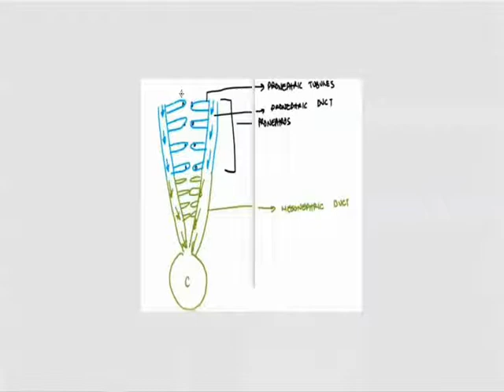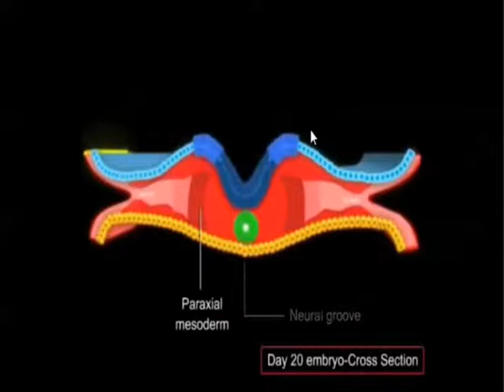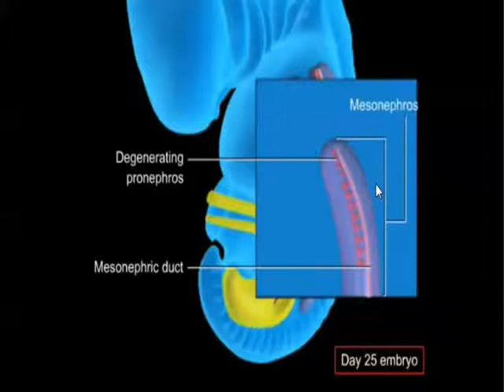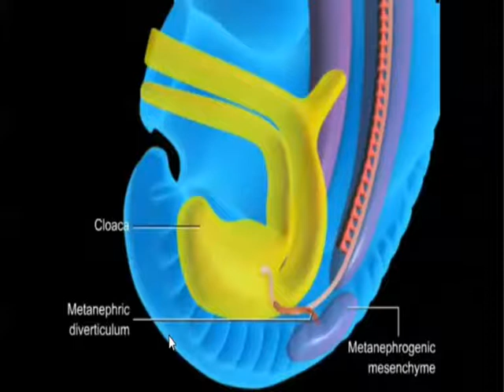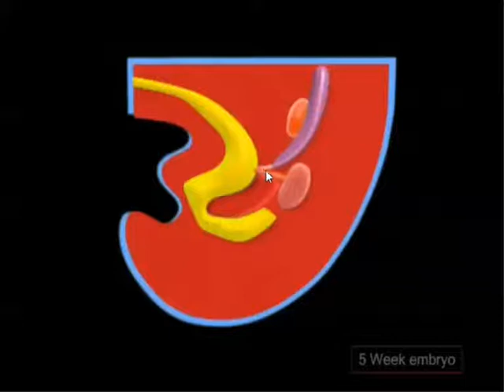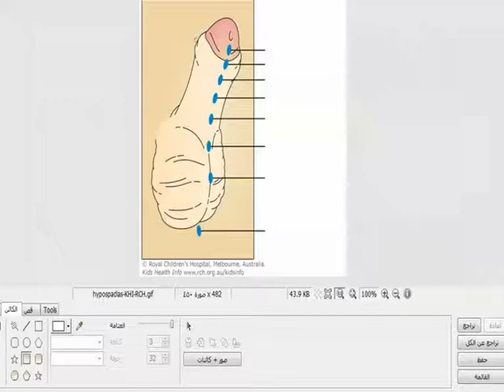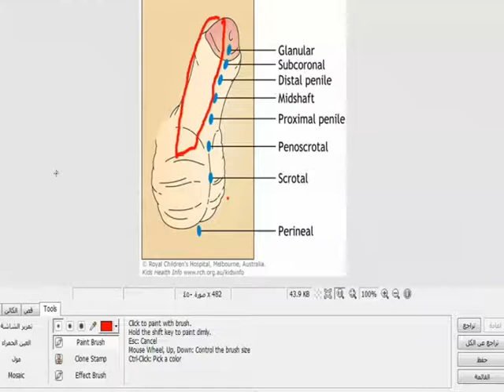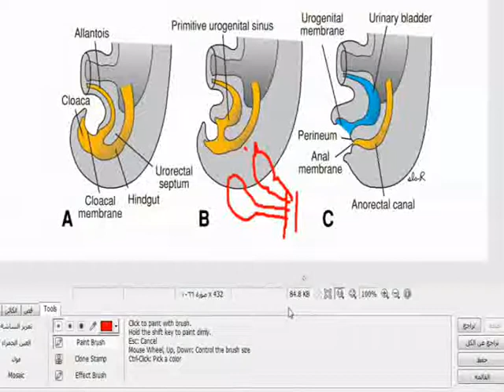AHMED ABDELRAHMAN - 6th episode urinary system special embryology